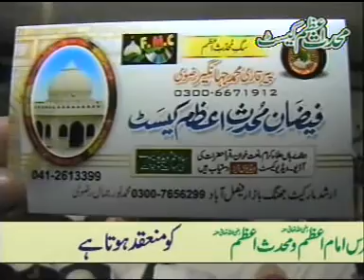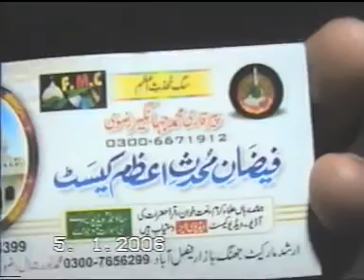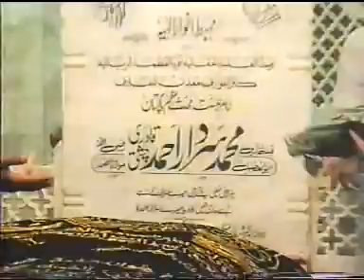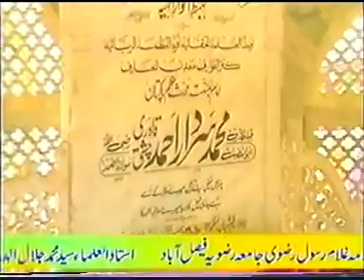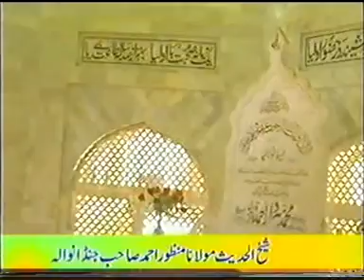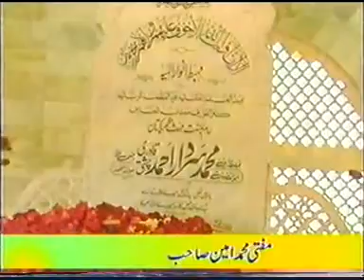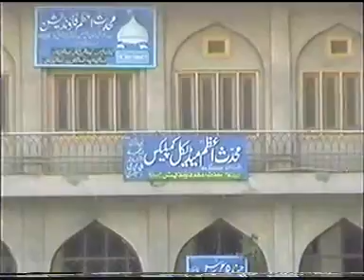Hajj o ziarat ka complete Tarika | Hajj karne ka asan tarika by Allama Saeed Ahmad Asad | ( part 2)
Allama Saeed Ahmad Asad new bayan  |  New bayan 2021 on youtube |
new bayan saeed Ahmad asad hajj o ziarat
حج اور زیارات  کرنے کا مکمل طریقه